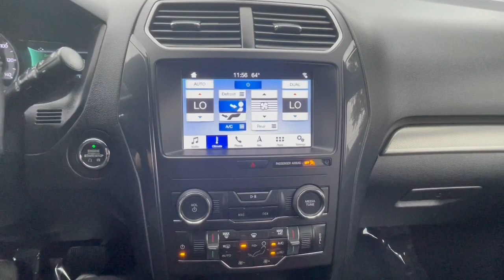2019 Ford Explorer Tinton Falls, Red Bank, Long Branch, Monmouth Beach, Eatontown, NJ 16240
Ingot Silver Metallic Used 2019 Ford Explorer available in Red Bank, New Jersey at George Wall Ford Lincoln. Servicing the Tinton Falls, Long Branch, Monmouth Beach, Eatontown, NJ area.